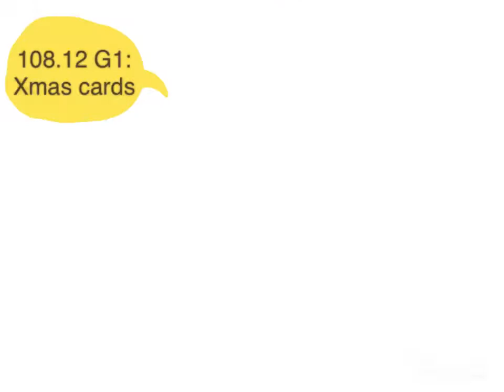108.12 G1:Xmas cards